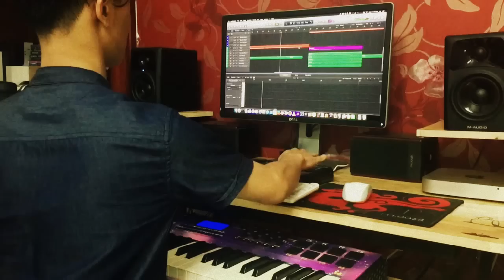Coldplay - A SKY FULL OF STARS (Instrumental Cover)